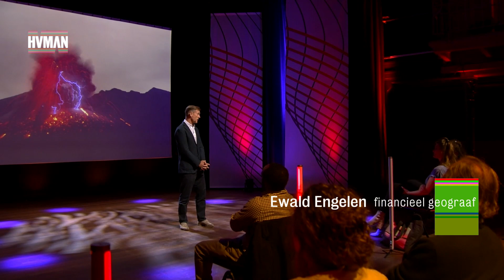Groeiend ongenoegen: financieel geograaf Ewald Engelen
Nederlandse burgers zijn boos en toch behoudend in het stemhokje. Financieel geograaf Ewald Engelen laat zien dat dat alles te maken heeft met opleidingsniveau.

Kijkwijzer: AL